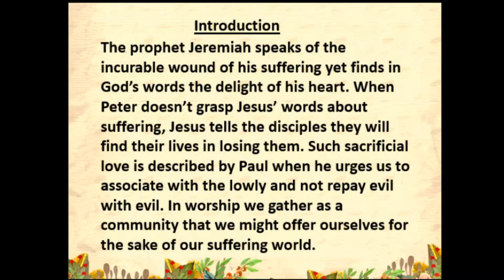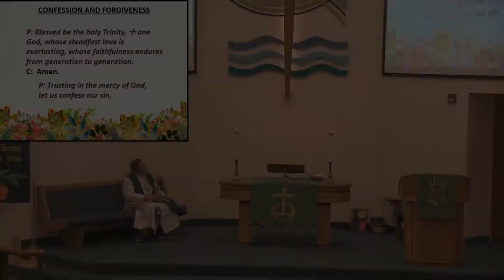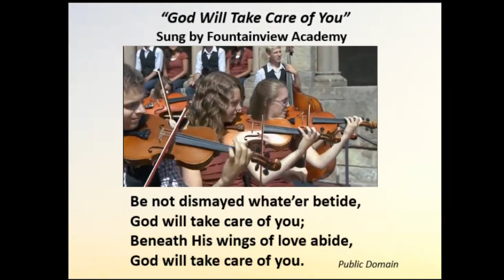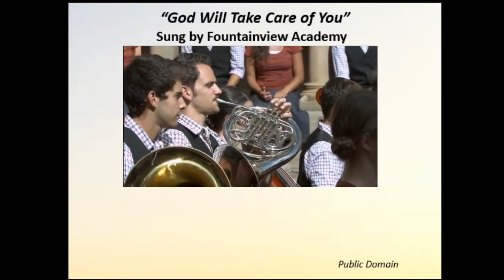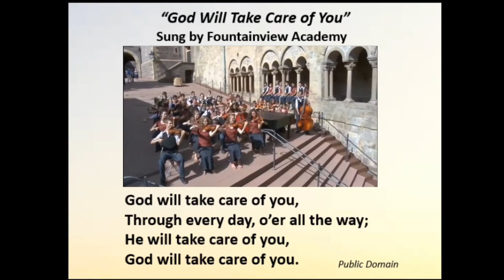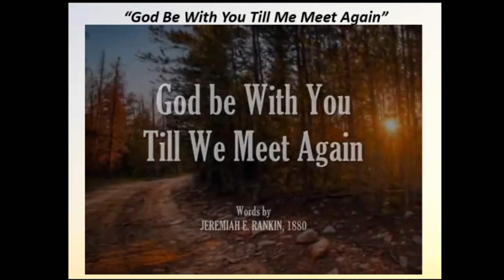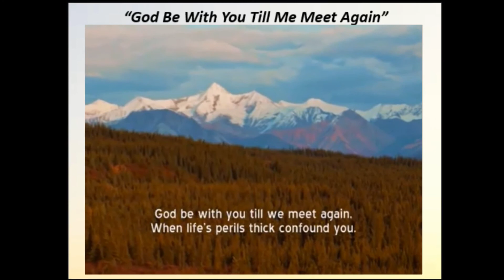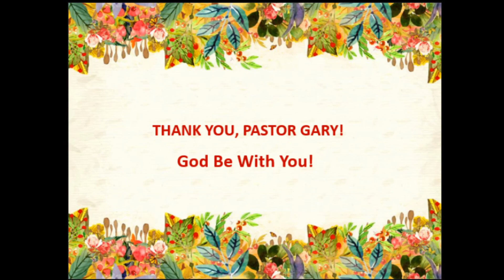Grace Lutheran Church Tomahawk, WI August 30, 2020